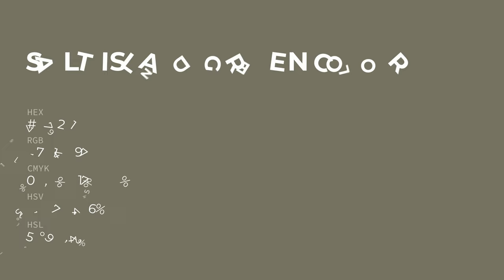Salt Island Green color #757261 hex color - Green color - Cool color 757261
What color is Salt Island Green ? #757261 hex color - Green color - Cool color 757261

Hex #757261 Color Code is also known as Salt Island Green color.